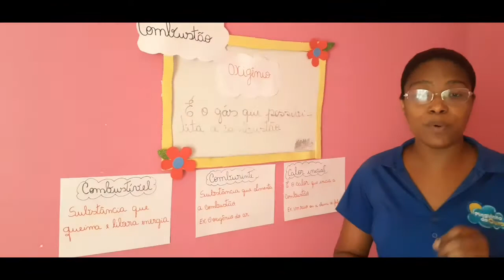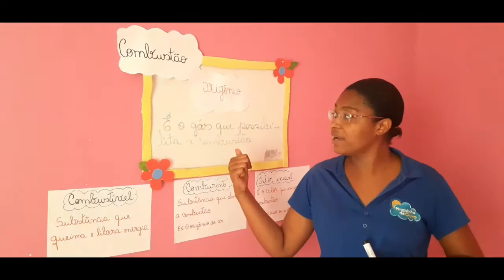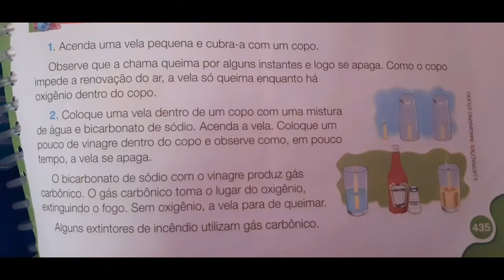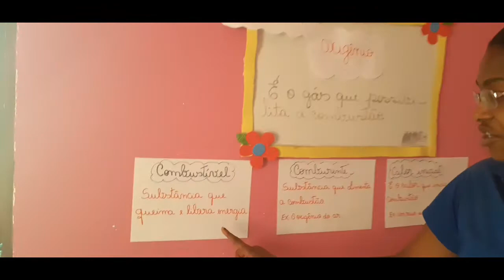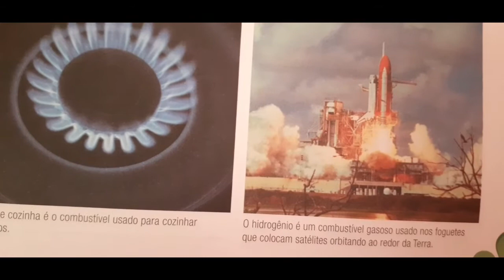Aula de Ciências - 4º Ano - 07/05/2020